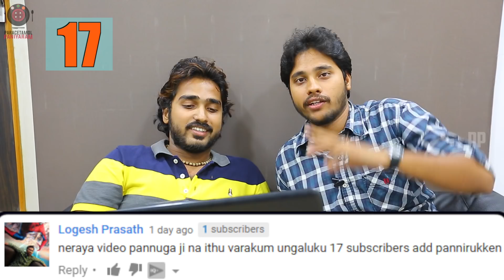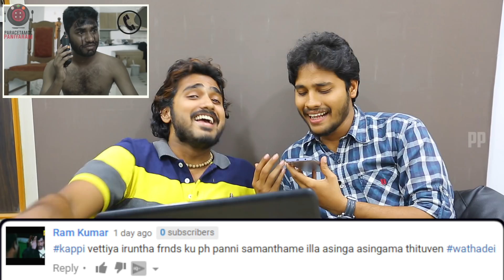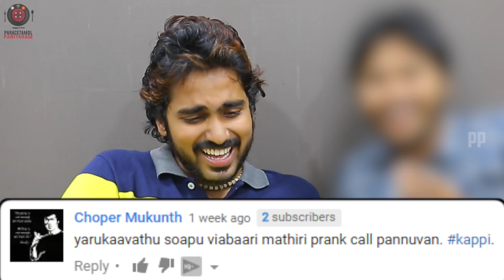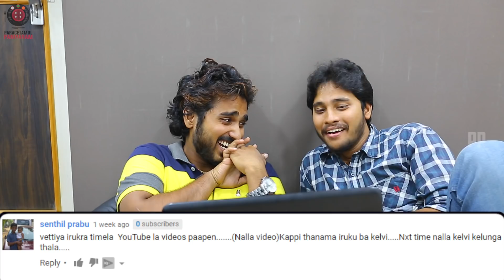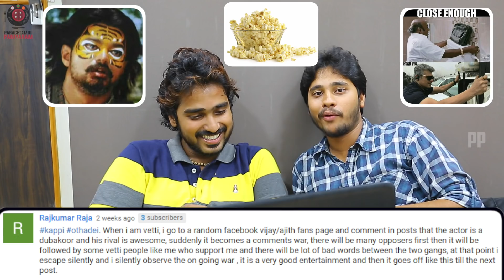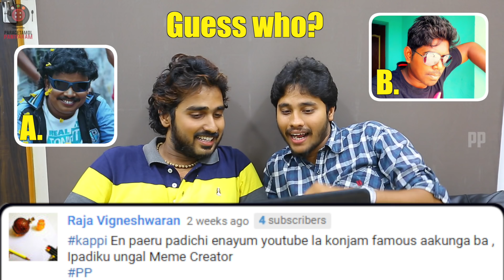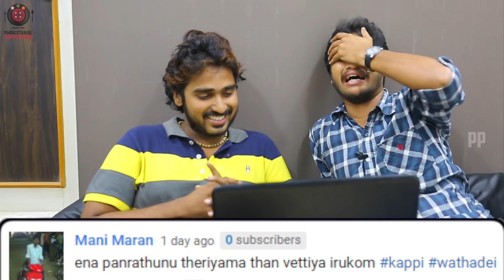Kappi 5 | Vetti Mundams | Musiq Surya Spl | Paracetamol Paniyaram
Kappi 5: Vetti Mundams :D
Next Kappi Ques: What should be the next Kappi ques?

Kappi: Our amazing audience gives us amazing responses to the amazingly nonsense questions we ask :D
This episode features the MusiqSurya who gave us amazing Gotha series and DESI DSLR with namma payan S!VA.

Kappi By PP | Paracetamol Paniyaram : These are contests happening in comments...!

Catch us @ to know what to do when you are vetti..!

Cast:
S!VA
Musiq Surya
Sithres
Srinivasan

Paracetamol Paniyaram is a random channel, which. No. Stop reading. Izz Boring.  Go watch the videos, be happy. Ookle Pookle pook dook.